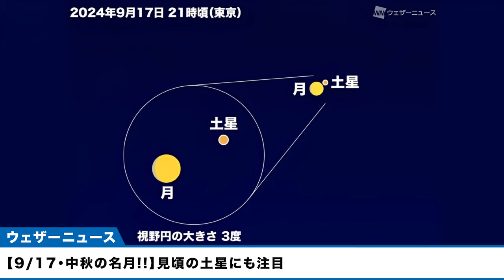【9/17・中秋の名月!!】見頃の土星にも注目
今年は9月17日(火)に「中秋の名月」を迎えます。年によって中秋の名月と満月の日は重ならないことがあります。ここ数年は中秋の名月と満月は同じ日でしたが、今年は1日ずれて翌日の18日(水)が満月です。

中秋の名月とは、月の満ち欠けをもとに1か月の日付を決める太陽太陰暦（旧暦）の8月15日の夜に見える月のことです。

中秋の名月を愛でる習慣は平安時代に中国から伝わったとされており、日本では中秋の名月は農業の行事と結びついて「芋名月」と呼ばれることもあります。

次に中秋の名月がちょうど満月となるのは、2030年9月12日になります。